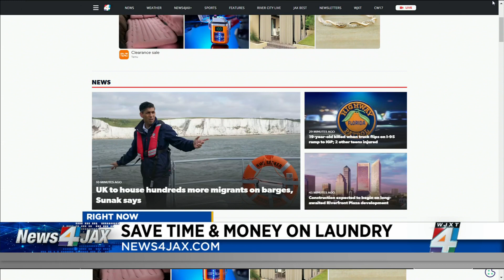Consumer Reports: Five things not to do with laundry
Rich Handel from Consumer Reports shares five common mistakes people make when doing laundry.